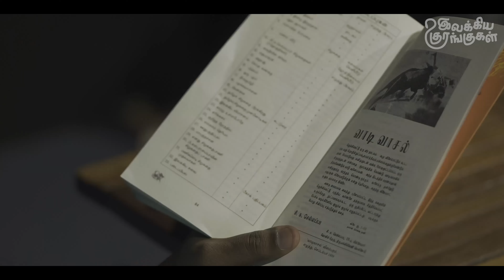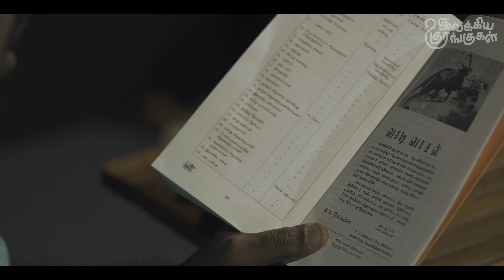வாடிவாசல் - நடுப்பக்க வாசனை - 1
Presented By - Krishna Prasadh
Camera - Jai & Vinoth
Edit - Venkat & Vinoth